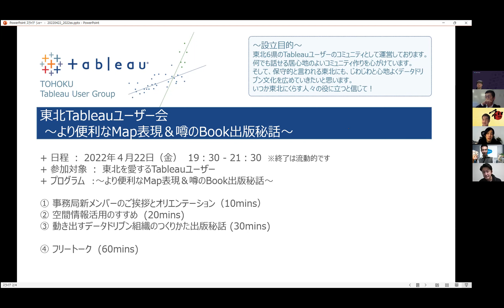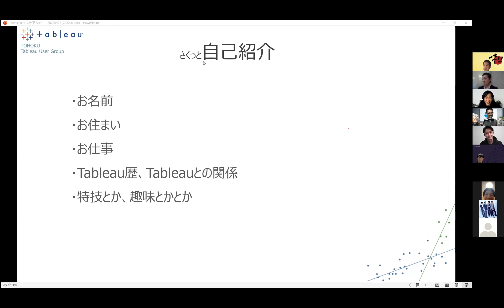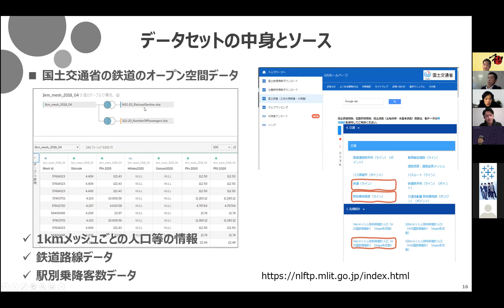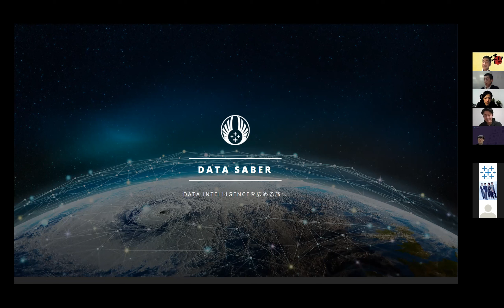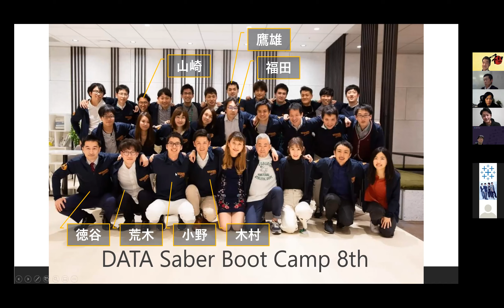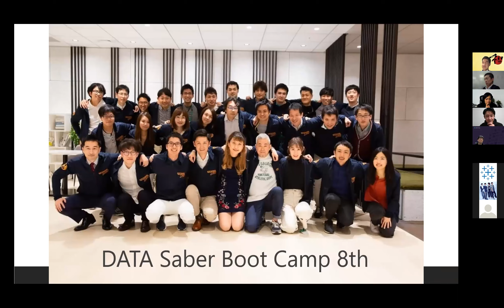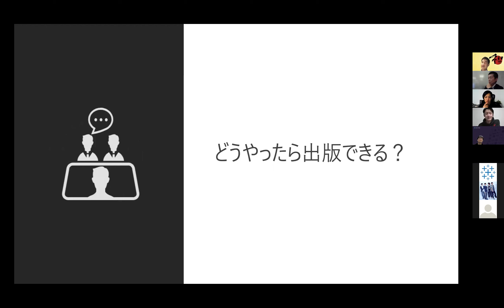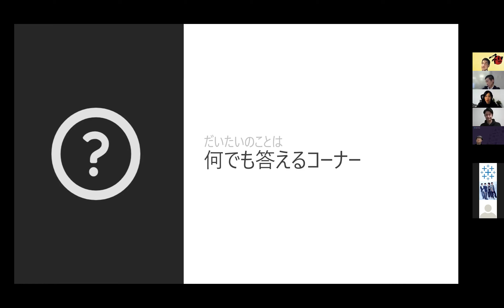Tableau東北ユーザー会 ～より便利なMap表現＆噂のBook出版秘話～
東北6県のTableauユーザーのコミュニティとして、Tableau東北ユーザー会の第4回です。

 事務局新メンバーのご挨拶とオリエンテーション（10mins）
 空間情報活用のすすめ  (20mins)
 動き出すデータドリブン組織のつくりかた出版秘話 (30mins)